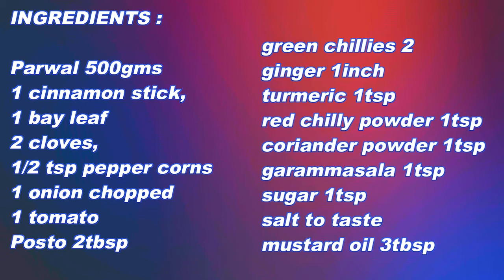Parwal Posto || ପୋଟଳ ପୋସ୍ତ || Pointed Gourd Curry Using and Poppy Seeds Paste